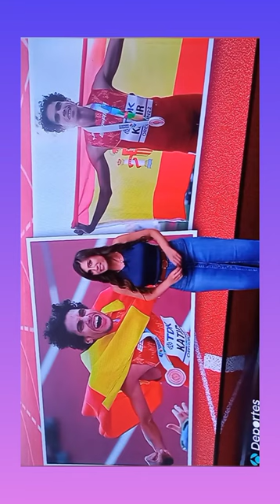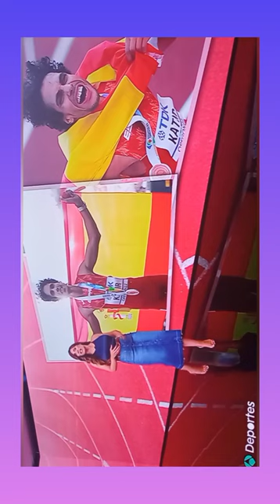Alba dueñas preciosa